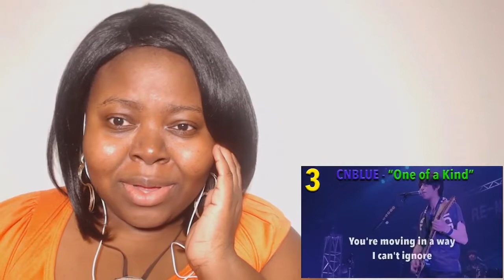25 Unintentionally Funniest English Lyrics By K pop Stars Reaction [Part 3 Of 4]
25 Unintentionally Funniest English Lyrics By K pop Stars Reaction [Part 3 Of 4]
kpop funny lyrics
kpop funny english lyrics
funny kpop lyrics
funny kpop english lyrics